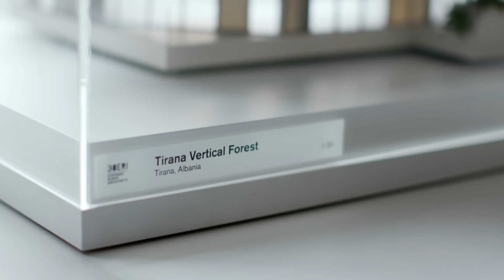How can post-Covid ghost cities be avoided?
Since lockdown eased, the numbers of people seeking a different way of life has grown exponentially - with a 126 per cent increase of people looking to leave cities and move to villages, according to one property site.

But is it just a pipe dream that will fade away as we go back to our old routines, or will this be a moment of real revolution - changing the way we live and work and changing the shape of our cities and towns forever?

Matt Frei reports on how the massive shifts wrought by Covid-19 are forcing us to think again about what we want from where we live.